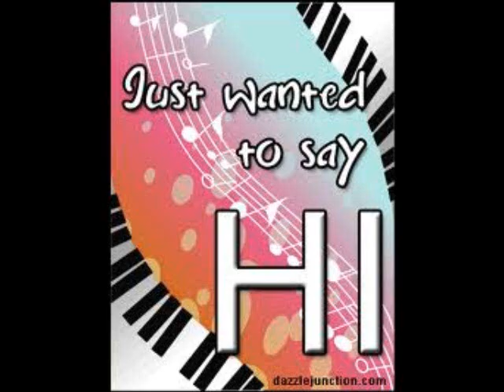RANDOM PICTURES-Party rock anthem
Some pictures were recommended by my brother. Some pictures were just thrown in this video. Song is Party Rock Anthem.